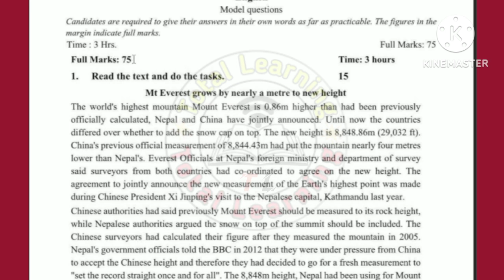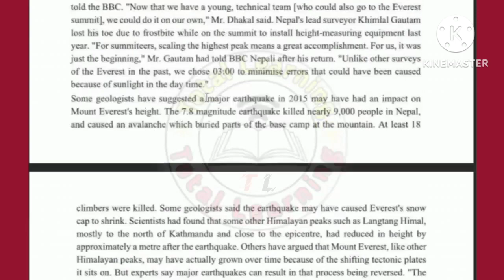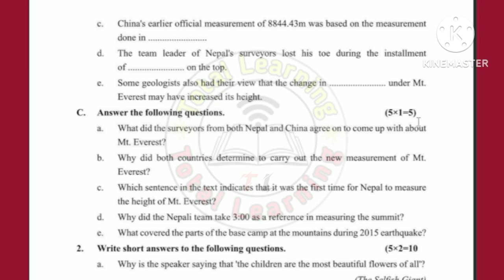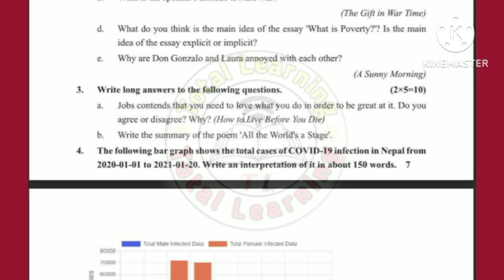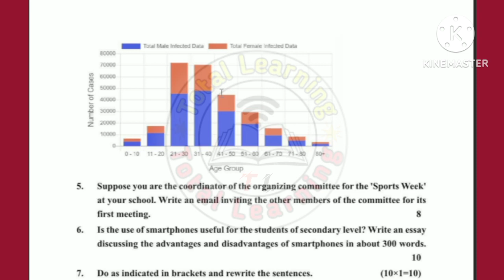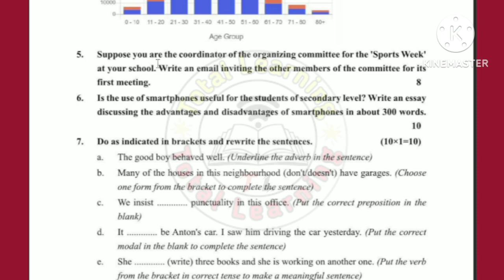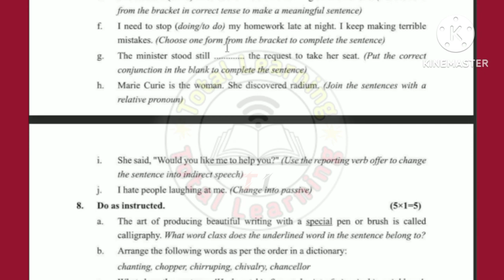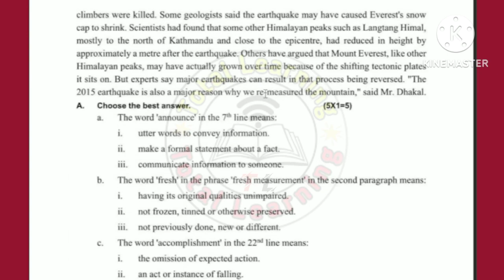Class 11 English Very Important Model Question Paper 2081 | Class 11 English Fix Question 2081